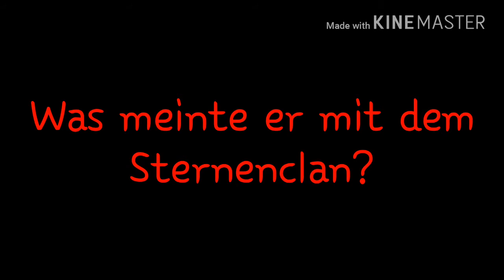Ein Wettlauf gegen die Zeit//Trailer(Infobox)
Es dauert aber bis der erste teil raus kommt und bis dahin werde ich warscheinlich eine kleine Pause mit Yt machen❤